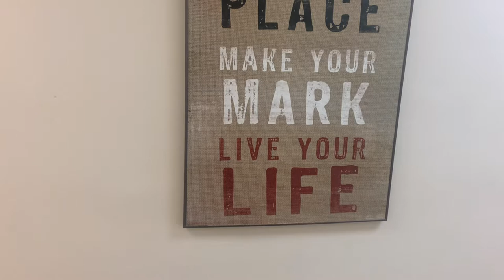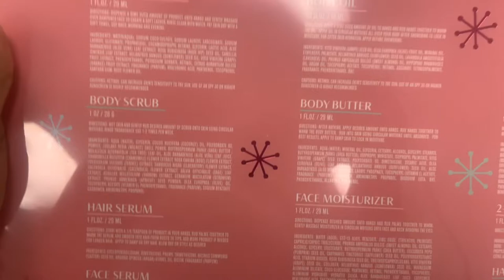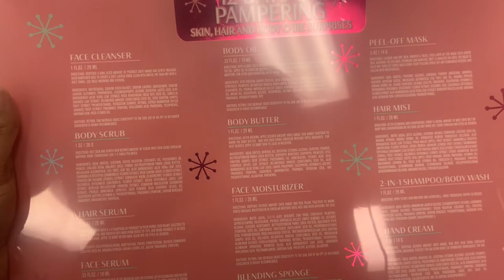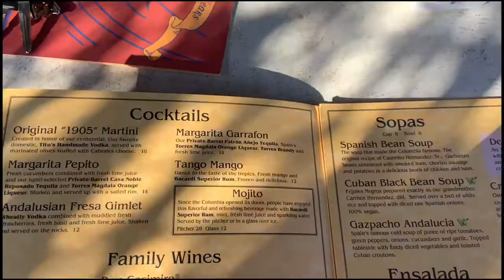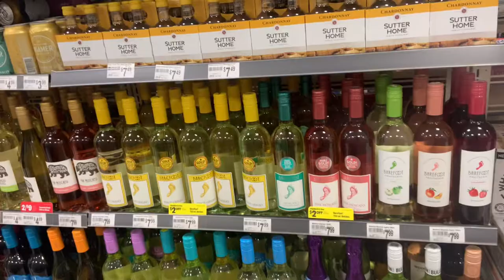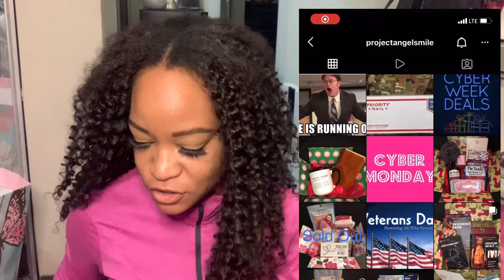VLOG| COLUMBIA RESTAURANT|REALITY OF NURSING SCHOOL🙄| DRINKS WITH FAMILY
I hope you guys enjoy this video !! Xoxoxo 🤍🤍🤍 I just want to say we’re all going through something but you will overcome it stay strong sis!! Love you guys.